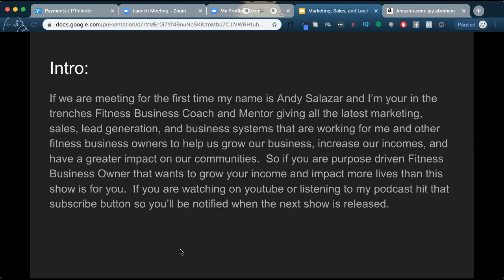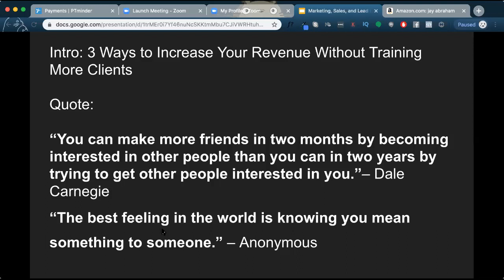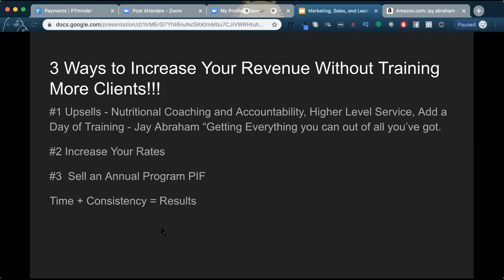How to Make More Money as a Personal Trainer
How to Make More Money as a Personal Trainer. 3 Ways to do it. where I provide weekly coaching on how to grow your personal training business, generate more leads, close more sales, and create systems so you can scale.

3 Ways to Make More Money as a Personal Trainer

#1 Upsells - Nutritional Coaching and Accountability, Higher Level Service, Add a Day of Training - Jay Abraham “Getting Everything you can out of all you’ve got.
#2 Increase Your Rates.
#3 Sell an Annual Program Paid in Full (PIF)
Time + Consistency = Results

Schedule a time for us to chat or join my private FB group

If you would like to be interviewed as an in the trenches fitness business owner for my NEW Thursday show where we will talk shop and feature your Fitness Business get on my schedule

Leave a comment or question on what you would like me to cover concerning building a personal training business, marketing your personal training business, or running a personal training business.

Personal Training Business sales, marketing, and fitness business building tips.